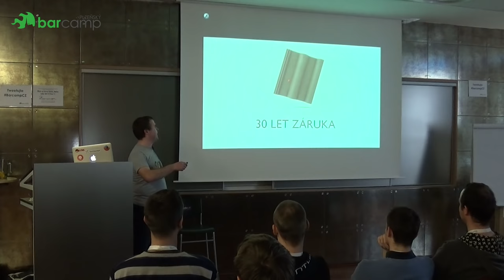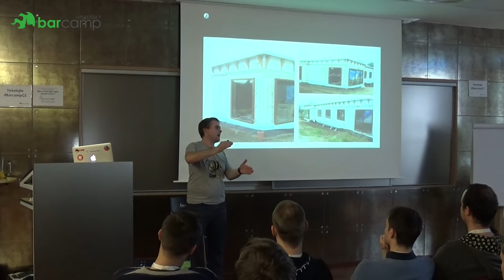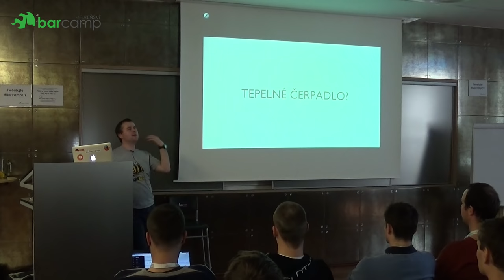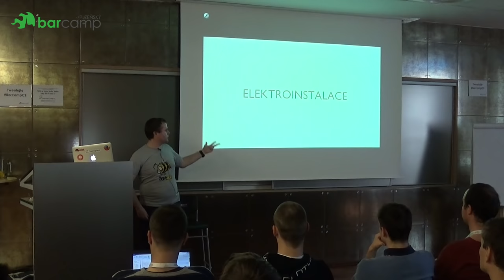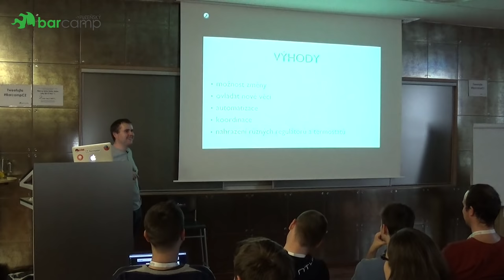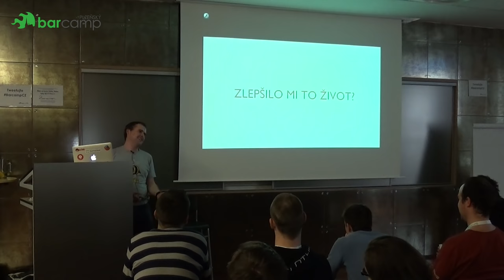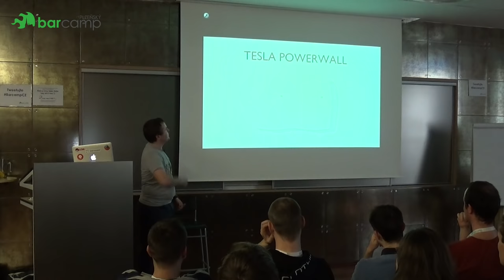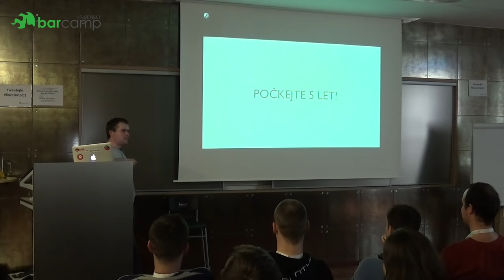Plzeňský Barcamp 2016 - Petr Ferschmann: Bydlení v pasivním domě aneb inteligentní elektroinstalaci…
Vždy jsme se ženou chtěli dům na vesnici s velkými okny do přírody. Tak jsme si jeden pasivní pořídili. Máme velká okna, vzduchotechniku a krásný výhled z okna. A také inteligentní elektroinstalaci. Ve své přednášce vám povím o strastech a radostech žití v pasivním domě a proč bych si znovu inteligentní elektroinstalaci nepořídil. Nebo pořídil?

PS: moje rozvodná skříň je větší než ta vaše.
PS2: flash, flash, double flash
Komu je přednáška určena?
Všem koho zajímají nové technologie v domech.

Autor publikoval příběh i na svém blogu v článku a pak v